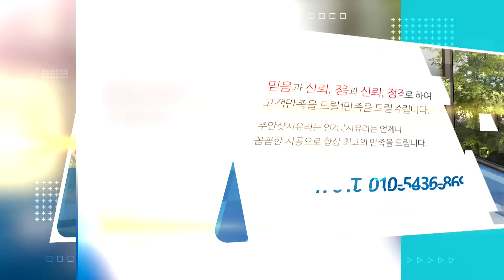대전샷시공사 주안샷시유리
대전유리샷시,대전방충망,대전샷시공사 전문업체 주안샷시유리 입니다.